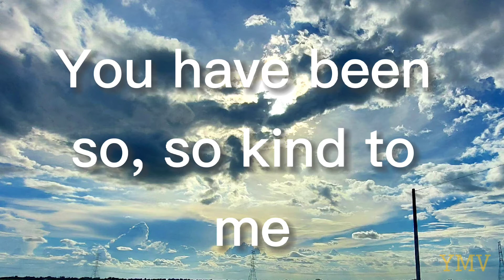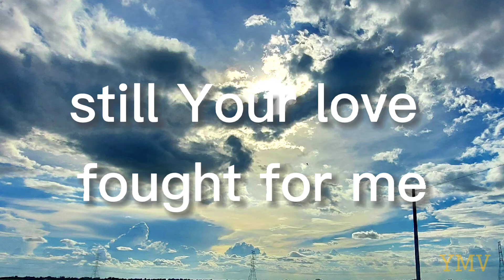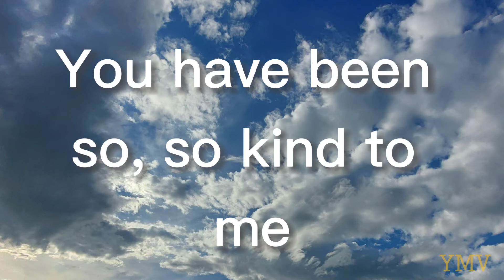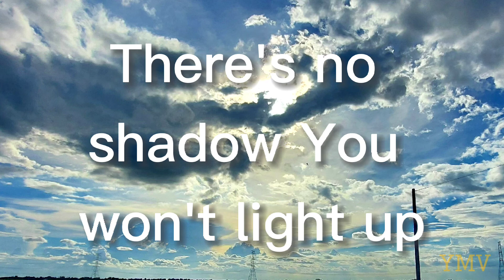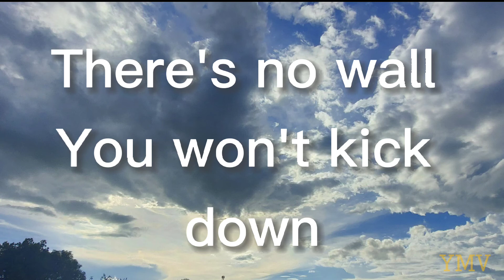Reckless Love by Cory Asbury (Lyric Video)